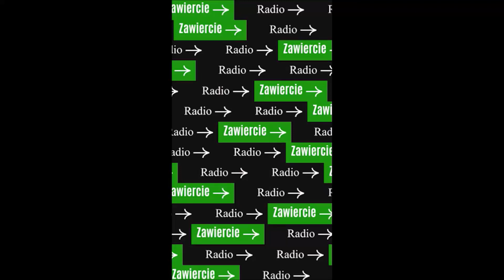26 stycznia 2021 - Gość Dnia Radia Zawiercie: Paulina Wawrzyniak, grupa "Karola, obudź się"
O tym, co słychać u Karoliny Bebel, jak przebiega jej rehabilitacja i jak można pomóc mówiła Paulina Wawrzyniak, grupa "Obudź się Karola/czekamy na Ciebie" prowadząca OBUDŹ SIĘ - bazarek dla Karoli❤. Rozmawiał Paweł Kmiecik.